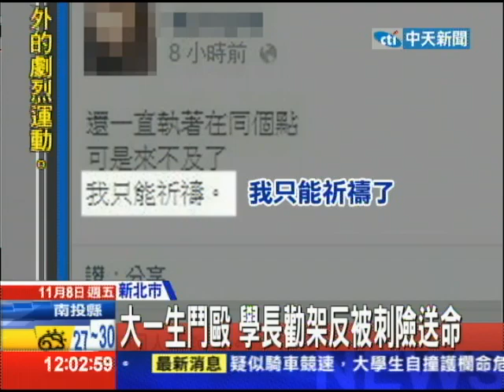20131108中天新聞 大一生鬥毆 學長勸架反被刺險送命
大學校園發生驚悚喋血案！新北市東南科大學生，7號中午在學校餐廳，發生學生互看不順眼，當著百名同學面前互毆，一名學長出面勸架，卻遭到對方抽出「皮帶刀」攻擊，傷及要害，一度命危，行凶學弟被帶到警局時，竟然還上臉書跟女性友人調情說：笑一個啦！